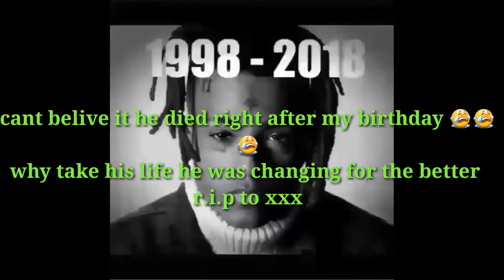He died a day after my birthday 😭😭😭😭 why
Can't believe x died a day after my birthday why take his life away when he was young and changing for the better people judge him by his passed always had something back to say yall never see what he seen or have ever been through all he wanted is to make people happy but yall never saw that just why people judge people by their pass but fuck the batters r.i.p xxxtentacion long life x